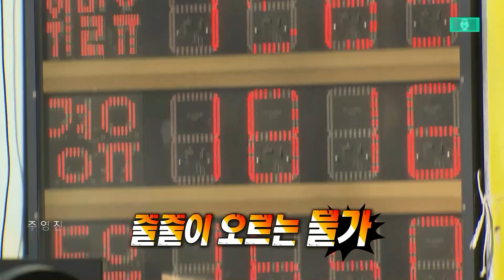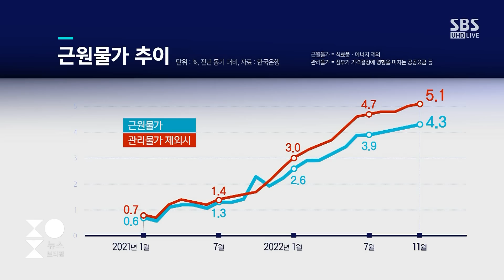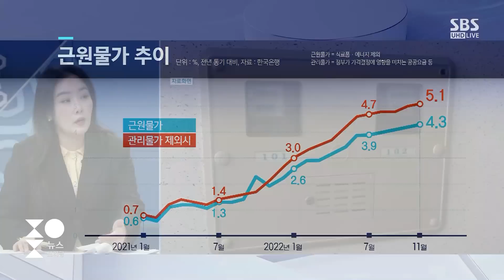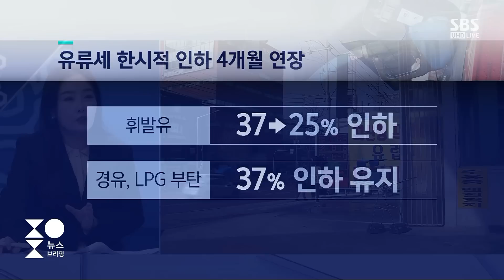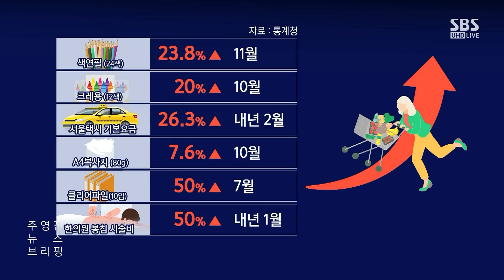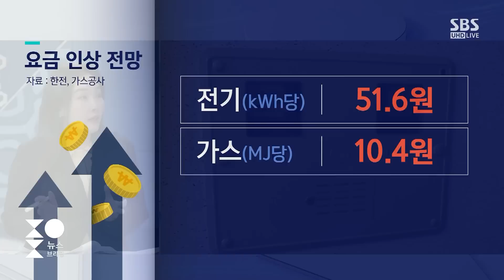서민 살림은 갈수록 '빠듯'…한파보다 더 무서운 물가 / SBS / 주영진의 뉴스브리핑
● 한파보다 무서운 물가

"서비스 물가 계속 올라…내년 상황 예단 어려워"
"미국 내년 2·3월쯤 추가로 금리 올릴 가능성 있어"
"소비자물가 하락…근원물가 오름세 지속"
"원재료 가격 급등으로 기업·자영업자들 못 버텨 가격 상승"